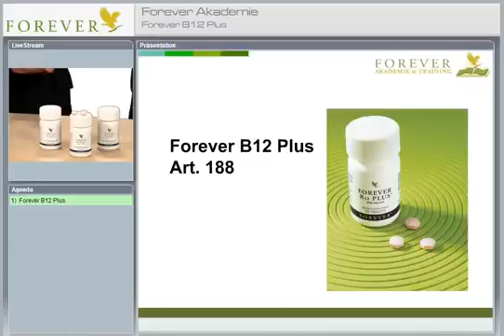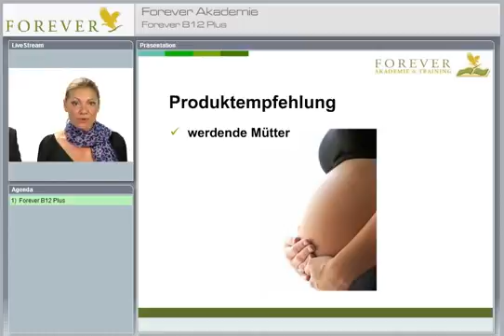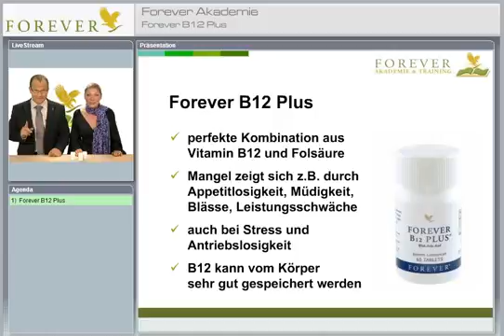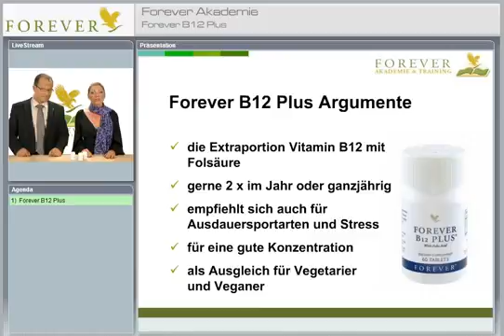FOREVER B12 Plus Deutsch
Thành phần:
Vitamin B12, Axit Folic, Dextrose, Dicalcium Phosphate, Hydroxypropyl Methylcellulose, Microcrystalline Cellulose, Axit Stearic, Silic Điôxít, Magnesium Stearate.
Công dụng:
-Bổ sung vitamin B12 và Acid Folic cho cơ thể.
-Giúp ích cho việc định hình, phát triển thai nhi tốt, ngăn ngừa dị dạng.
-Giúp tạo hồng cầu máu, ngăn chặn quá trình thiếu máu của cơ thể.
-Giúp ích cho quá trình chuyển hóa Protein
Đối tượng sử dụng:
-Người bị thiếu máu, phụ nữ mang thai.
-Người bị suy nhược thần kinh, mất trí nhớ, ù tai và yếu tim.
-Người tay chân tê bại.
-Người do ăn chay, ăn kiêng mà thiếu chất.
-Làm đẹp da và tóc.
Hướng dẫn sử dụng:
-Trẻ e từ 2-6 tuổi ngày ngậm 1 viên sau ăn
-Trẻ trên 6 tuổi và người lớn ngày 2 viên, mỗi lần 1 viên sau ăn.
Định lượng tịnh: 60 viên
Xuất xứ:  Forever Living Products (Công ty Aloe Vera of America, Inc. 13745 Jupiter Road Dallas, Texas 75238, Hoa Kỳ)
Để biết thêm thông tin chi tiết về sản phẩm cũng như các dòng sản phẩm khác, bạn vui lòng truy cập